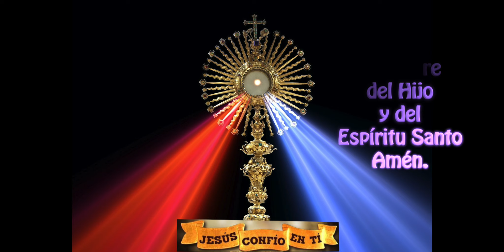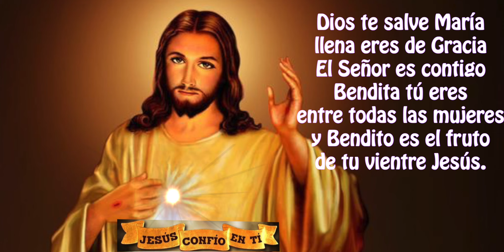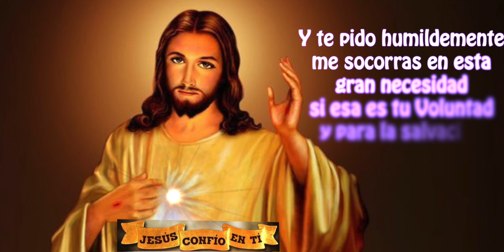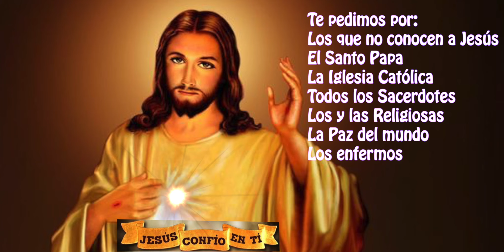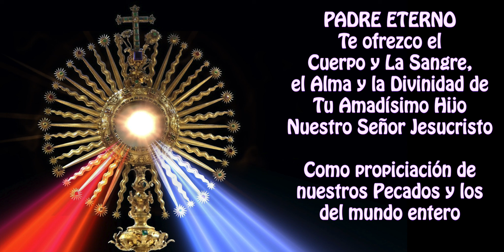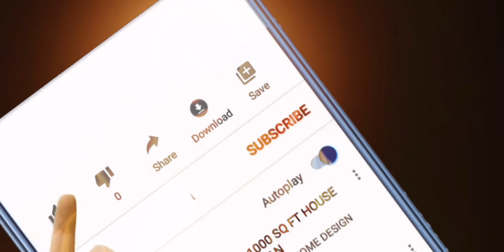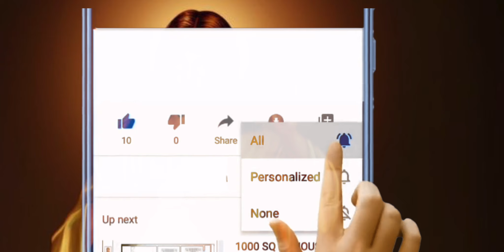Coronilla a la Divina Misericordia de hoy 18 septiembre 2024 Halo Católico RECIBA las gracias🙏🏼🌹✝️✨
apóyanos con tus vistas y visitando esta información que es de gran interés para ti y que te ayudará mucho:

2) Activar la campanita 🛎 de notificaciones para que recibas nuevos videos.

3) LIKE-ME GUSTA es muy importante para que Youtube nos recomiende.

4) COMPARTIR

5) Escribe en comentarios tus peticiones a Jesucristo de Misericordia.